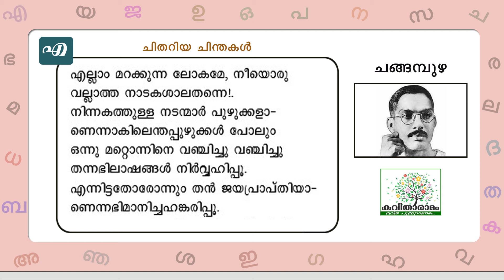കാവ്യകേളീപരിചയം | എല്ലാം മറക്കുന്ന ലോകമേ | ചങ്ങമ്പുഴ | ചിതറിയ ചിന്തകൾ | Malayalam Kavyakeli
Chithariya Chinthakal - Changampuzha Krishna Pillai
അവതരണം : രാജലക്ഷ്മി, സംയുക്ത എസ്
സാക്ഷാത്‍കാരം : സരസമ്മ കെ നായർ
കല : ശശികുമാർ
സാങ്കേതികസഹായം : ശ്രീലക്ഷ്മി